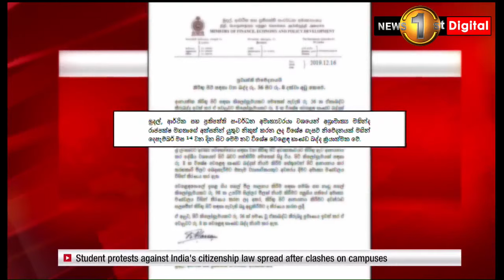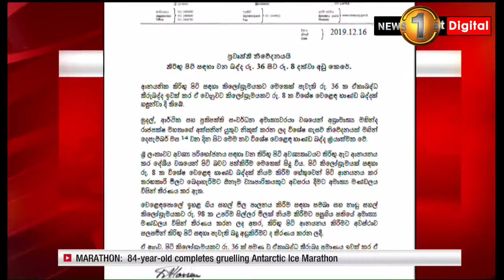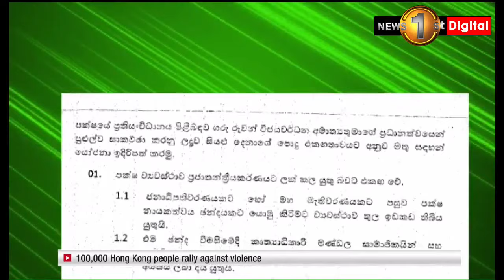News 1st: Prime Time English News - 9 PM | (16-12-2019)